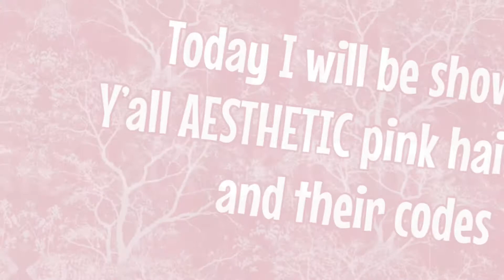30+ AESTHETIC PINK ROBLOX HAIRCODES / ETERNXITY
HEY BESTFRIEND :) You have made it to the description box! If you are reading this, say "heyy" in the comment section

Today I will be showing you all 30+ absolutely adorable pink Roblox hairstyles and their codes. These are perfect fir role playing In games such as bloxburg, adopt me etc. If you have any other videos ideas/codes that you would like to see, be sure to mention it in the comment section!

Watch in the highest resolution for the best viewing experience! ♡

1000 sub special🤫🤫
- voice reveal
- IRL Q+A

Music Creds ;)